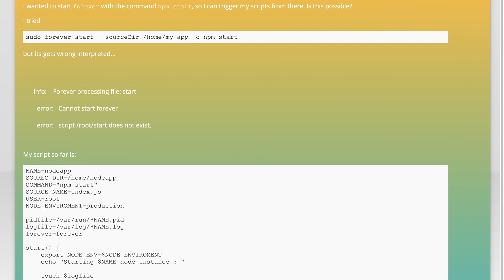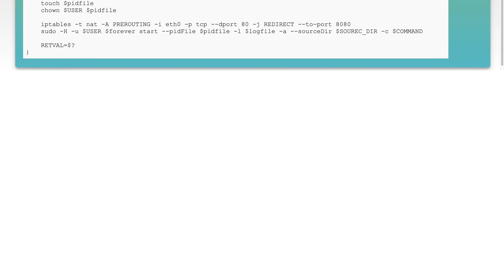Use "npm start" as command to forever in .sh script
node.js: Use &quot;npm start&quot; as command to forever in .sh script

Related to: node.js, ubuntu, forever